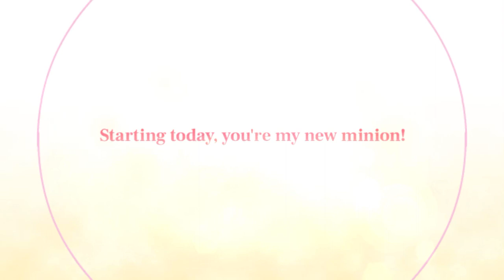Kyaru bond memories